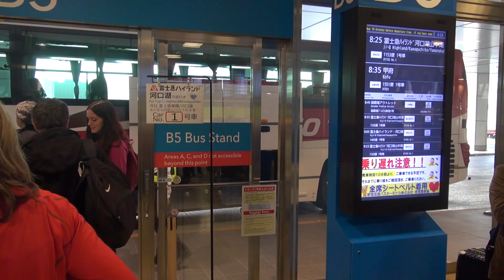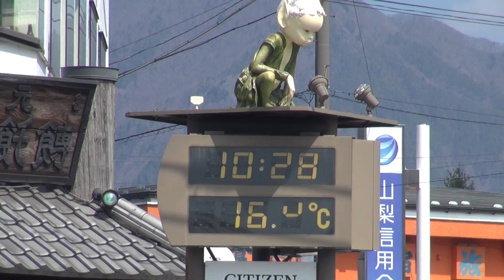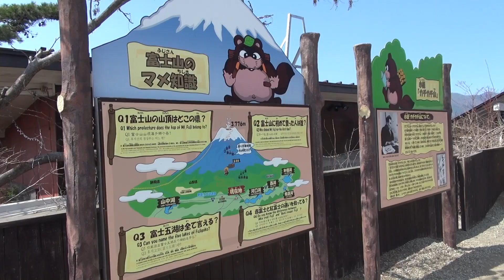Japan 2019 - Fuji-san